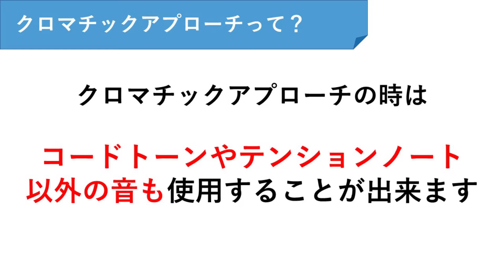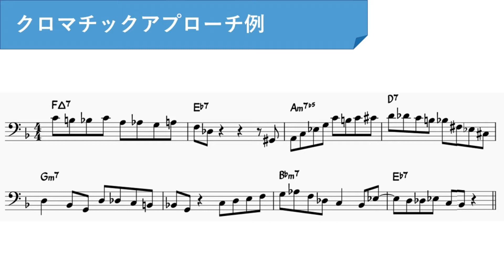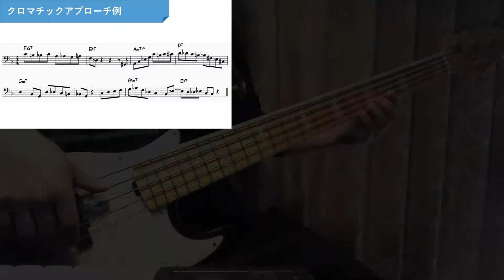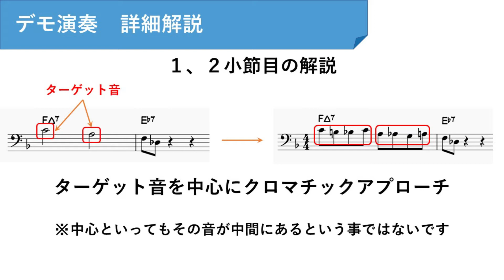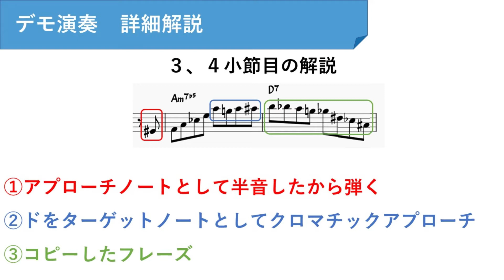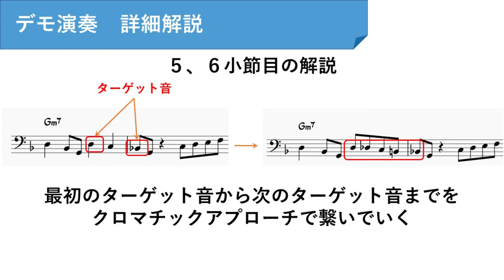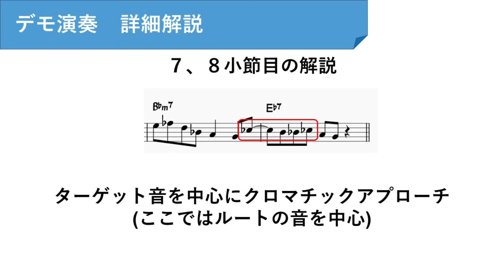【ベース】【演奏方法】初心者向け！クロマチックアプローチの解説！色んなジャンルのソロ、ラインで、フレーズに取り入れられます【Bass】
ベースの初心者向けにクロマチックアプローチのやり方を解説する動画です。
様々なジャンルのベースライン、ソロに使われている演奏方法で、これを知っておく
とフレーズのつくり方、弾き方の幅が非常に広がります。

また別のチャンネルでBGMの配信もやっています。
こちらの方も是非よろしくお願いいたします。

ベースのレッスンもやっております。
Benのレッスンを受けてみたい方は下記教室のHPからどうぞ。